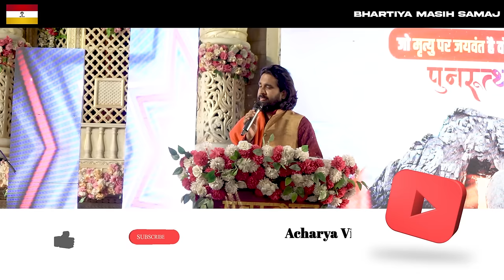अत्यंत शुभ. एक ऐसा आरंभ जिसका कोई अंत नहीं.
Dr. Acharya Vikas Massey is the President of Bhartiya Masih Samaj with the vision of presenting the Gospel of Jesus Christ, which includes salvation as a gift of God. No man can earn by effort.

Bhartiya Masih Samaj have a burden to preach the love & compassion of Christ which he has shown by tasting the death on the cross.

Bhartiya Masih Samaj.
Dr. Acharya Vikas Massey
Video Shoot & Editor - Br Giftey Dhaliwal

GOD BLESS